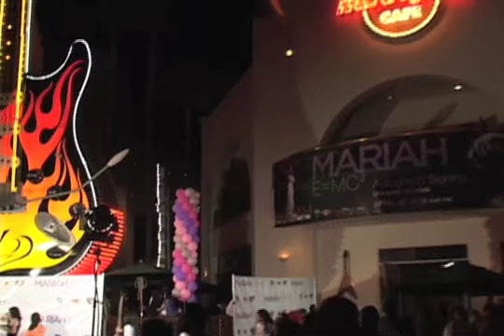マライヤ・キャリーサイン会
Hollywood Universal Studioで行われたマライヤ・キャリーのサイン会の様子。